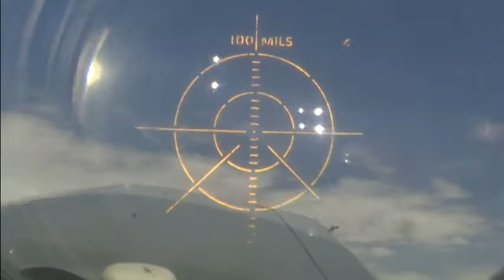Air Combat USA Dogfight: The Hunter and the Hunted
Dogfight #5 was a furball of drama and thrill.  We were late turning into them at the merge.  They got on our tail fast, but lacked just the last measure of energy to line us up in their sights and kill us.  It took a LOT of vertical yo-yo’s and Gs, but by 02.39 in the video we got them out of phase and at a right angle to our flight path.  At 03.20 we forced them to overtake our portside wing line, and they were dead men flying.  At 03.53 they reversed into a scissors but we rolled out of a vertical dive and padlocked onto their six, and at 04.22 they hit the hard deck and died.  We still lined them up and blasted them – we were bloodthirsty after a long fight.

Just 60 seconds later we were dead, ambushed from behind in the next dogfight.  That was the last one.  Bursting with mirth and exhilaration, we were RTB – the mission was over.